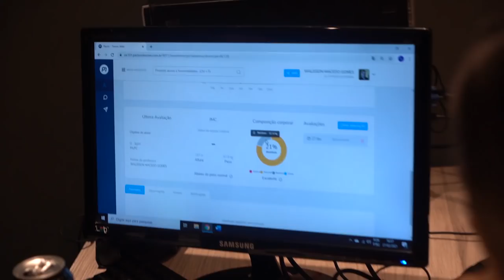MINHA EVOLUÇÃO EM 60 DIAS! *avaliação física atualizada*